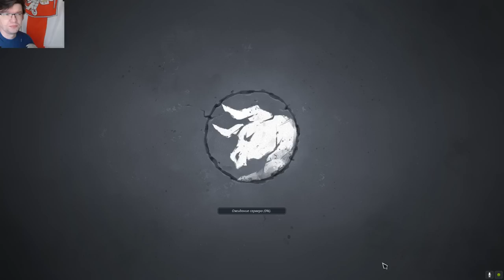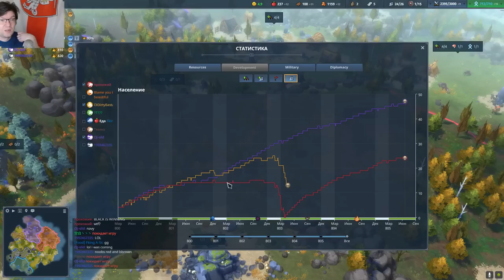Почему испортился NORTHGARD: новые кланы, патчи, изменения, которые поломали для меня игру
► Bitcoin: bc1qhswrpdxwyajcz4c5v2rw3q6z9xv6m482dmtal3
► Ethereum: 0x9E2F06907c446a0FBb81c65D09b49B89648abee9